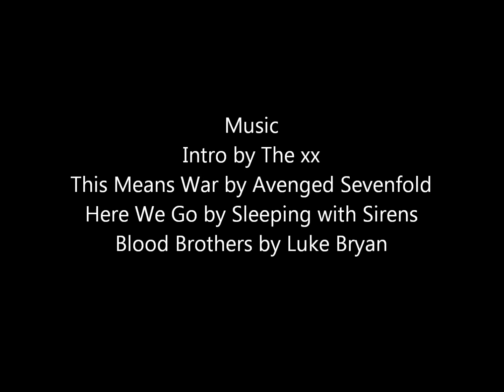Water Witch 2015: A Year in the West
Music
Intro by The xx
This Means War by Avenged Sevenfold
Here We Go by Sleeping with Sirens
Blood Brothers by Luke Bryan